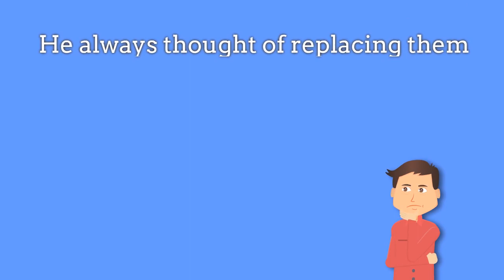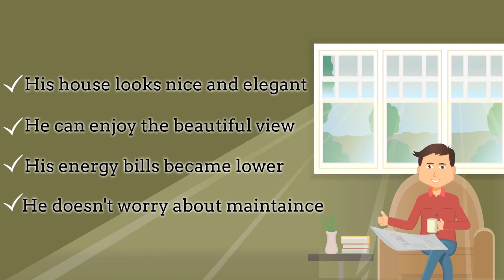Window Installation Cost Laguna Niguel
We are the #1 Choice for your Window Installation Cost Laguna Niguel

Call Right NOW! for your FREE In-Home Estimate